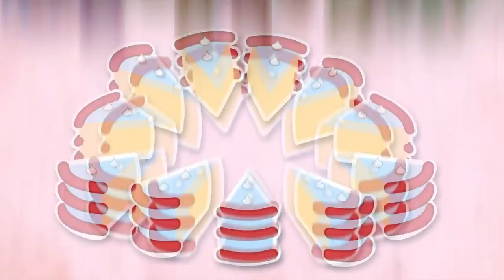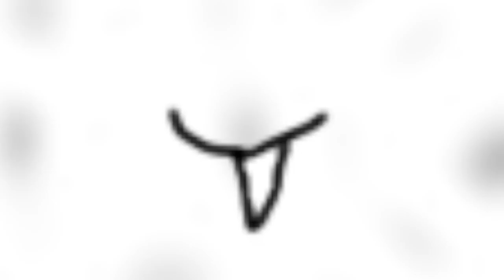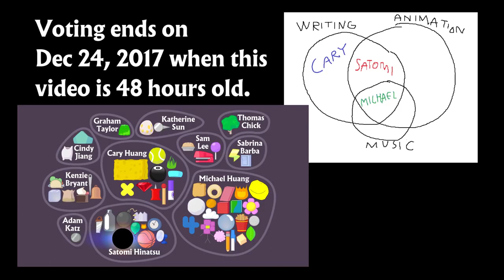BFB 2: The Long Episode 2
Spaggiell